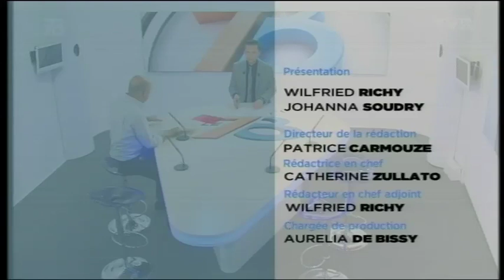Le 7/8 - Une peinture qui se pose comme du papier peint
Corso Magenta, entreprise de La Celle Saint Cloud, vient d'inventer  une peinture à poser qui ne devrait pas tarder à s'inviter dans tous les intérieurs. Le concept ? Une peinture pulvérisée et pré-séchée en usine sur un film sec qui se pose sur les murs comme un revêtement mural.

En plateau : Stanislas Chevallier, fondateur et directeur de la société.